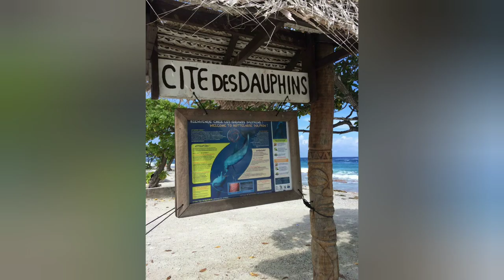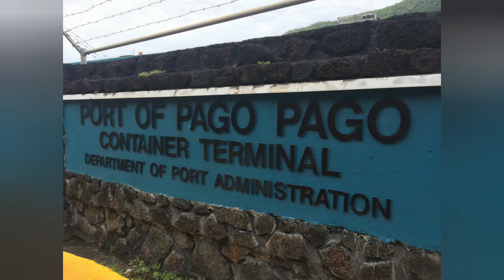FRENCH POLYNESIA WITH MY BALKAN GIRLS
You can see in this video the beautiful islands of French Polynesia, plus you will have a chance to meet my Balkan friends.

Enjoy the view. Hope u like it.